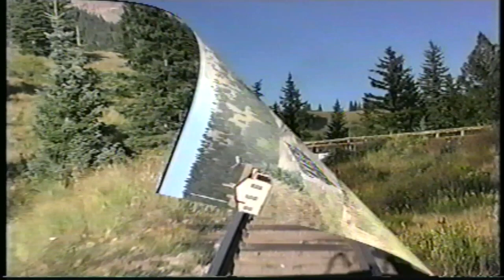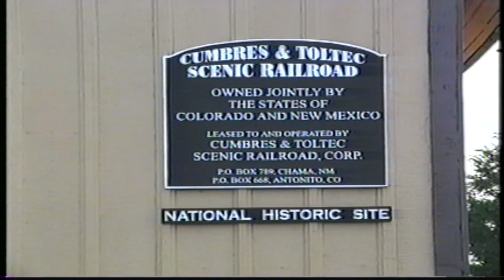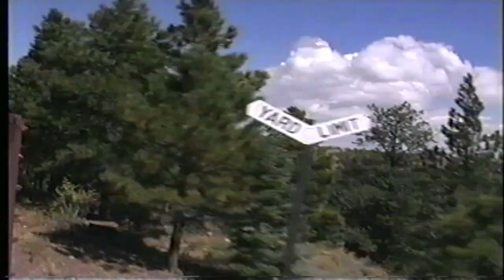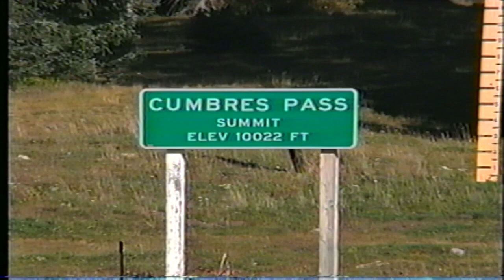riding the Rio Grande narrow guage (VHS Sept 1998)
If you enjoyed this video, please consider donating $1 You may have to turn the volume up.  I've always been fascinated by North American narrow gauge railroads and recently I was given some VHS tapes of the D&RGW and Cumbres & Toltec railways in Colorado, this tape also has a segment at the end about some G-scale narrow gauge model railroads at the end of it. I had them transferred to a thumb drive so I could watch them since I don't have a VCR and thought it was worth uploading them to YouTube since I spent quite a bit having them scanned.